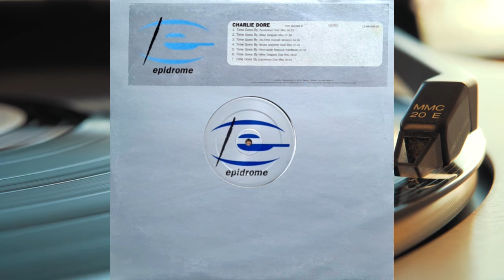Charlie Dore – Time Goes By 1997 Single / 2 x Vinyl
Single
Artist: Charlie Dore
Label: Epidrome – EPD 664266 6
Date: 1997
Country: Germany

Prodej gramofonových desek ČR a SR:
Sleva 10 % na celý sortiment se slevovým kódem - LPCHANNEL